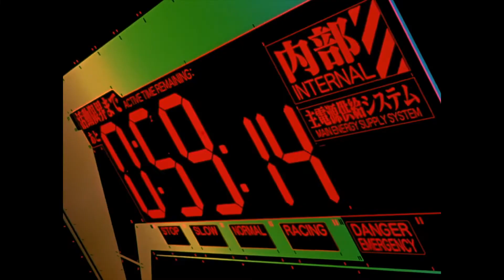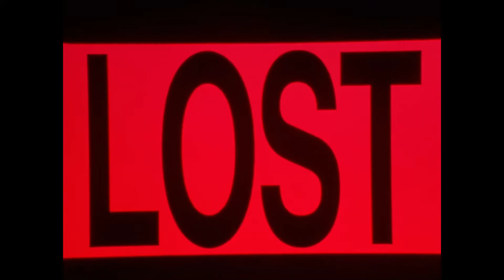Neon Genesis Evangelion - MV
Song: [Experimental Trap] Noclu - Oh My
Neon Genesis Evangelion (1995)
The End of Evangelion (1997)